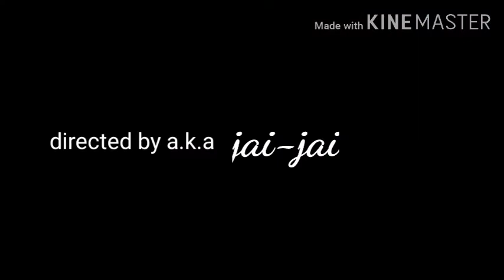Pinoy Big Brother AUDITION 2020/FUNNY PBB AUDITION OF DIRK BROWN GIRL